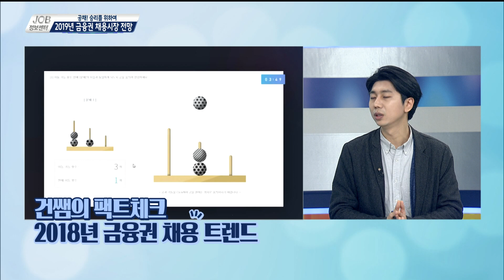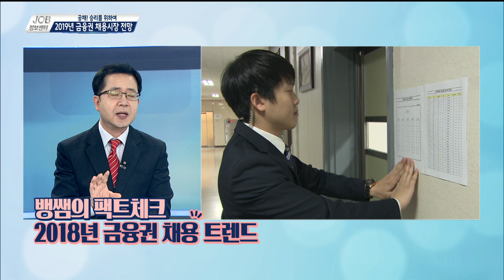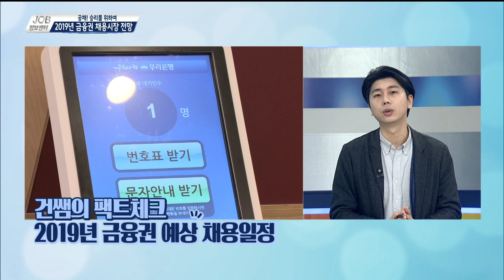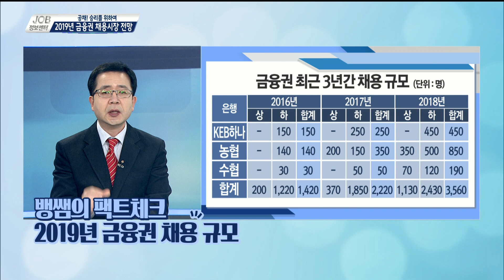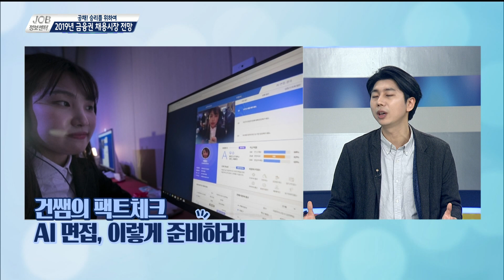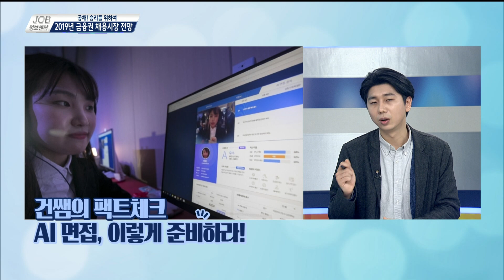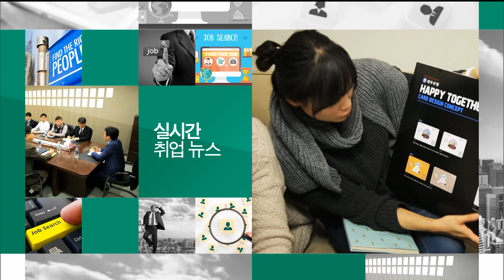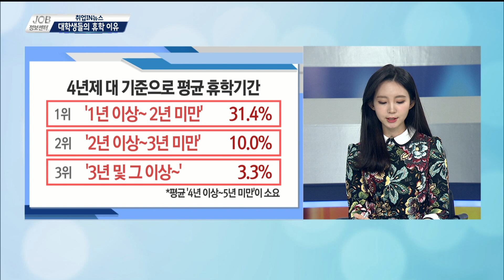[JOB정보센터 190225] 2019년 금융권 채용 전망 / 광주, 성남 지역 채용정보 / 취업IN뉴스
◎ 공채 승리를 위하여
    - 아이템 : 금융권 2019년 상반기 공채 분석

    - 출연자  이건 강사 / 더 빅스터디
              류수환 강사 / 커리어컬리지

    - 아이템  광주, 성남지역 채용정보

    - 출연자  신세미 연합뉴스TV 캐스터

    - 전화연결 광주고용복지플러스센터 김건호 주무관
               성남고용복지플러스센터 이은경 주무관

◎ 취업IN뉴스
    - 아이템 : 공공기관 희망자 상반기를 노려라
               졸업연기도 ‘불가피’… 휴학 이유는

    - 코너출연자  신세미 캐스터